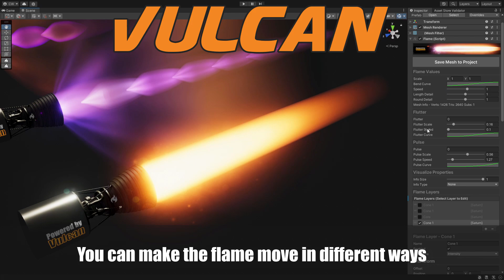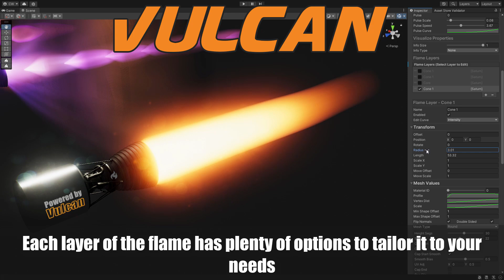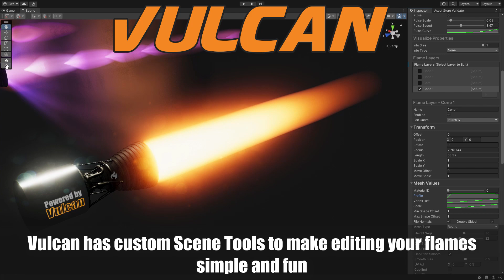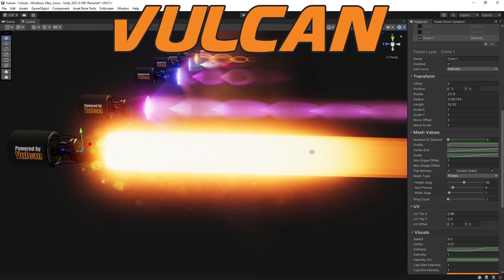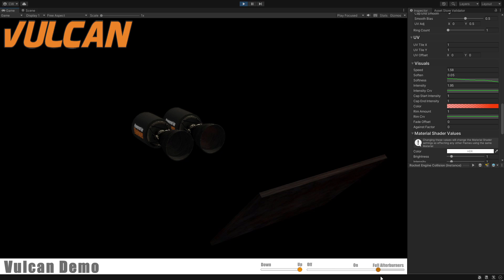Vulcan - Shader based Procedural Flames for Unity First Look.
First Look at out new Vulcan asset for Unity.

The engine model is a free 3d model from SketchFab by ACshibu